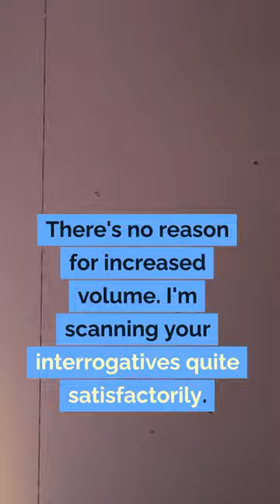Knight Rider's KITT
"Did you know that the iconic talking car KITT from the hit show 'Knight Rider' was not always called KITT? In fact, during the early production stages, the modified black 1982 Pontiac Firebird Trans Am was initially named tAtt, which stood for 'Trans Am Two Thousand.' But that's not all - KITT was not just any ordinary car. It was an intelligent, self-driving vehicle equipped with a jamming system, a seat ejection system, and a distinctive red scanner light that mimicked the Cylon Warrior from 'Battlestar Galactica.' Join us as we explore the fascinating history of KITT, the car that captured the hearts of millions of fans worldwide. Learn about the early production stages, the car's unique features, and the impact it had on popular culture. If you're a fan of 'Knight Rider' or just love cars with a bit of personality, this video is a must-watch!"